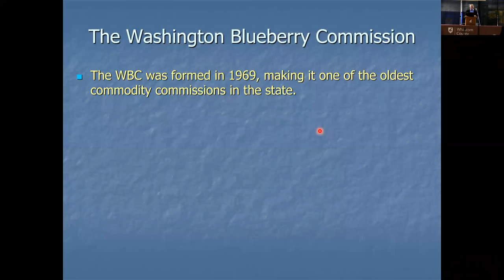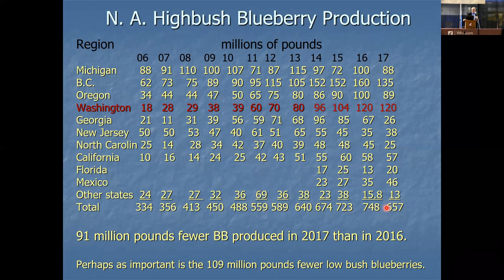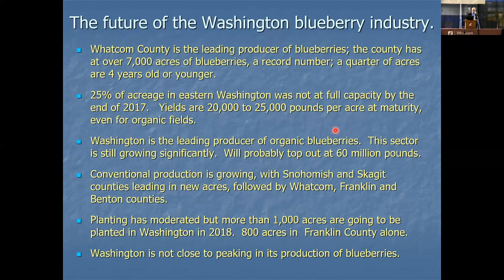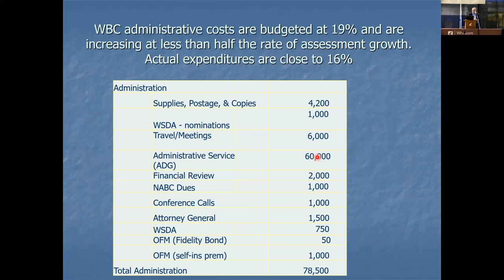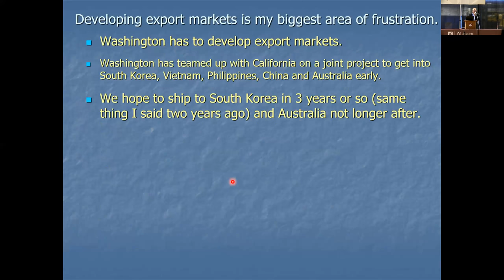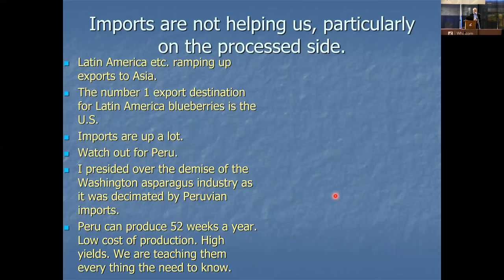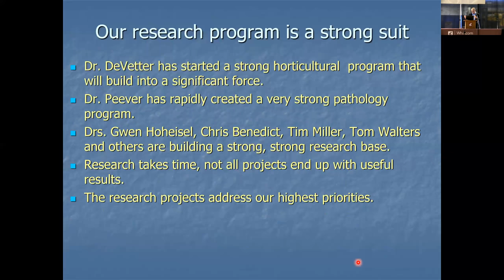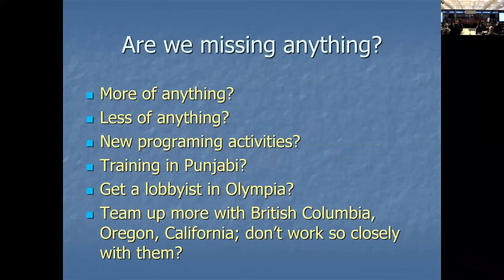2017 Washington Blueberry Commission Annual Meeting - State of the Blueberry Industry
2017 Washington Blueberry Commission Annual Meeting - State of the Blueberry Industry